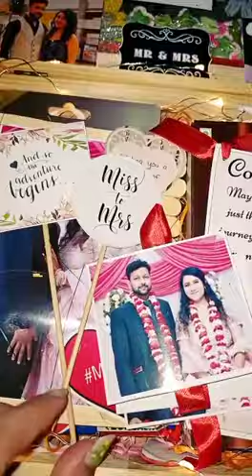Handmade hamper box idea ! easy gift idea ! customised gifts ! handmade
Great idea to gift such hampers to your loved ones💕💕🔥💕

Shital ❤️